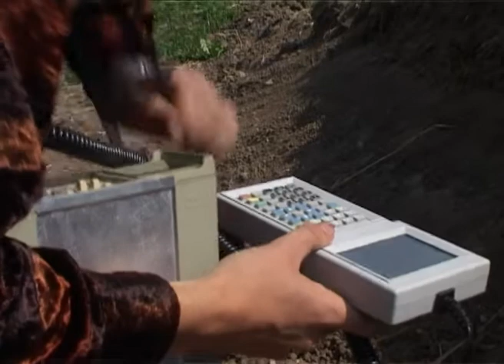S05E04 (2/6) - Phase Shift - The Adventures of Stephen Brown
Part 2 of 6. An unknown planet suffering time lapses leads to a dangerous adventure. Jimmy befriends an ethereal figure called Sentinel who says for time to run smoothly he must give up his life.